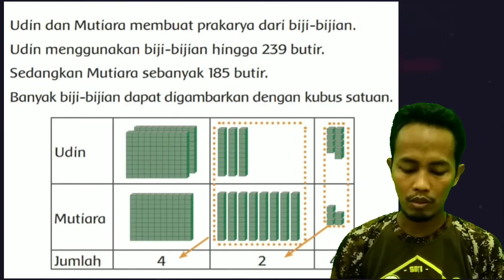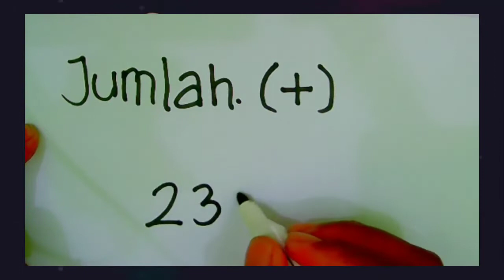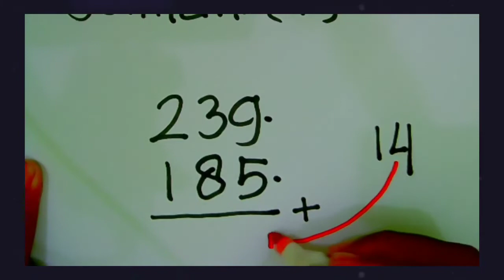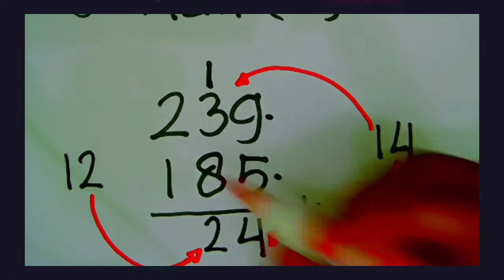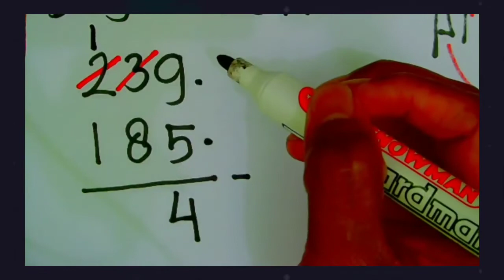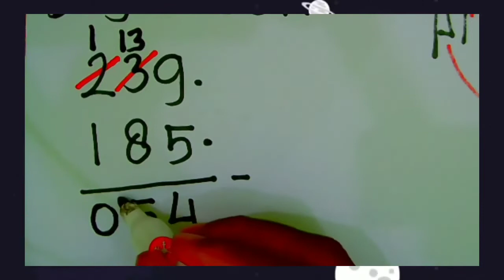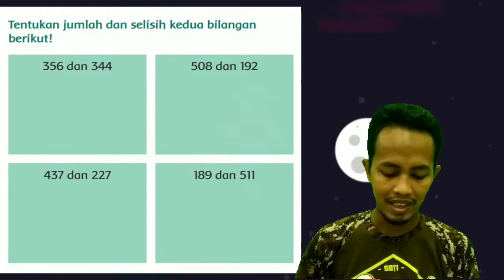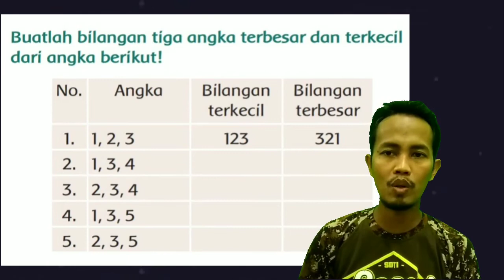TEMA 1 KELAS 2 HALAMAN 146-147 (SOAL CERITA BERHITUNG)